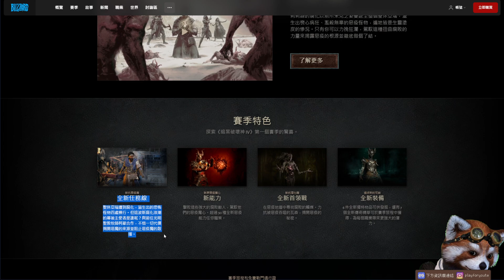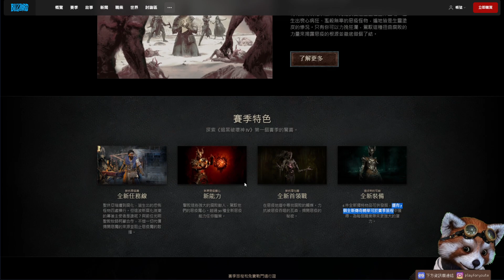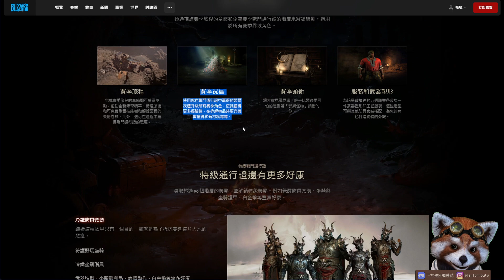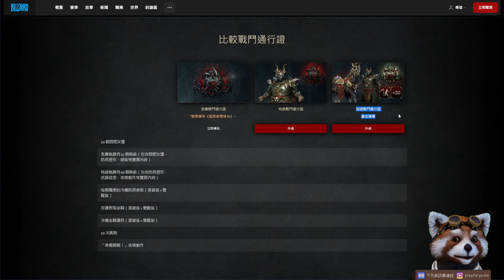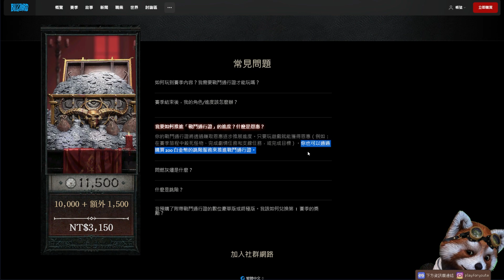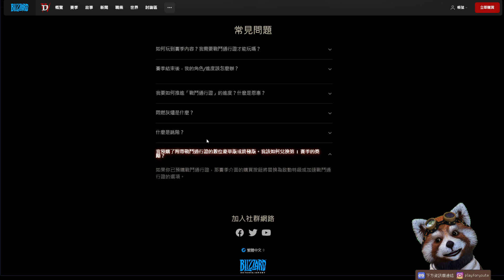【暗黑破壞神4】「惡疫魔賽季」新能力：惡疫魔心！進度不用重跑？！6件新暗金！沒有新職業！沒有世界五！沒有新強度！｜Diablo4｜# 015｜PFY玩給你看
=硬體配備=
CPU：i9-12900k
主機板： 微星 Z690 TOMAHAWK WIFI
記憶體：64g (G.SKILL 幻鋒戟RGB 16Gx4 D5-6400 CL32 )
顯示卡：EVGA GeForce RTX 3080 Ti FTW3 ULTRA GAMING 12G
CPU散熱：華碩 ROG RYUJINI II 360 龍神二代
機殼：迎廣 315
電源供應：全漢 HYDRO PTM PRO 1000W
SSD：4TB (Samsung 980 PRO 2TB2含散熱片 NVMe Gen4)
滑鼠：Logitech  MX MASTER 3
鍵盤：RAZER BLACKWIDOW V3
搖桿：Sunyes玄皇Pro
擷取卡：AVerMedia Live Gamer Ultra 4K GC573
攝像頭：羅技C922 PRO STREAM
麥克風：雷蛇Razer Seiren X 魔音海妖
直播程式：streamlabs obs
浣熊：FaceRig